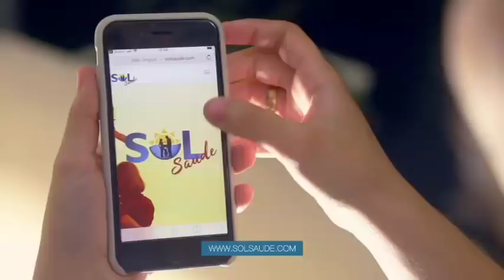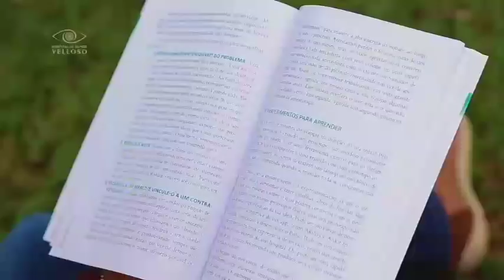Programa Conteúdo Amazônia - Adv. Moisés Marinho